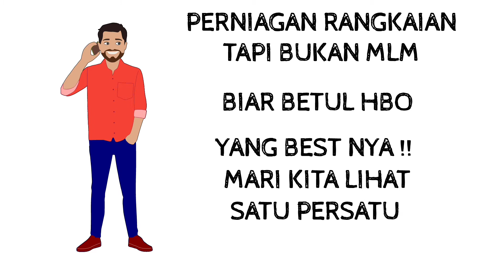BINA PAIPDUIT ANDA | ATOMY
: Info Lengkap ada Disini semuanya.